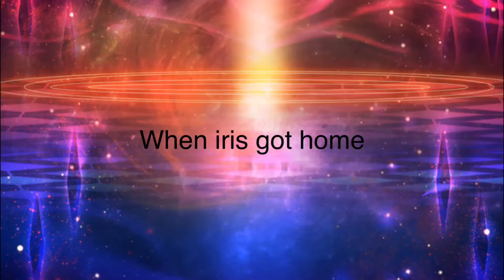The shadow pack?|the alpha wolf season 1 ep 2